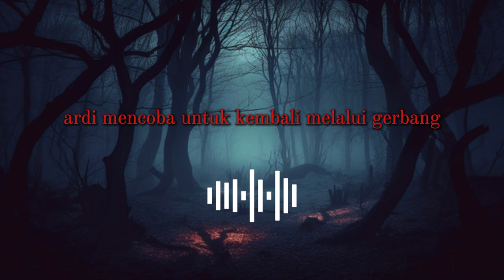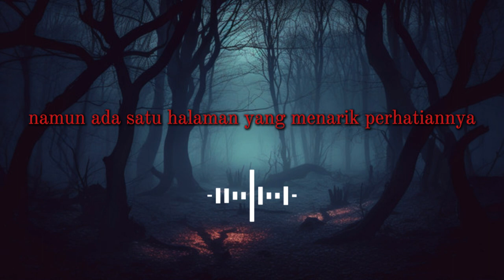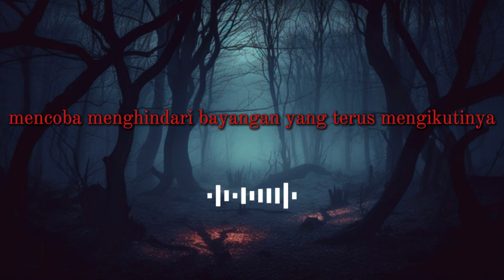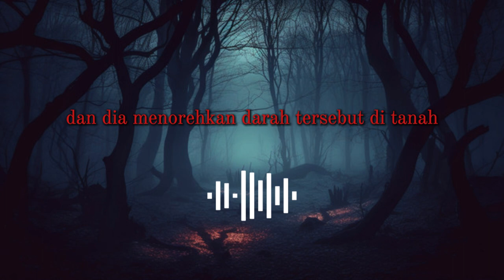CERITA HOROR- Terjebak di Dunia Lain: Petualangan Mengerikan di Hutan Mistis #01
Dalam video ini, kita akan mendengarkan kisah horor yang menegangkan tentang seorang petualang muda bernama Ardi yang berani memasuki Hutan Gelap, sebuah tempat yang penuh dengan misteri dan kekuatan mistis. Berawal dari keingintahuannya yang besar, Ardi menemukan sebuah gerbang misterius yang membawanya ke dunia lain yang menyeramkan. Di dunia ini, dia harus menghadapi bayangan menakutkan dan makhluk-makhluk aneh yang mengintainya. Bagaimana Ardi bertahan dan menemukan jalan keluar dari dunia tersebut? Saksikan cerita lengkapnya dan rasakan ketegangan yang memacu adrenalin!